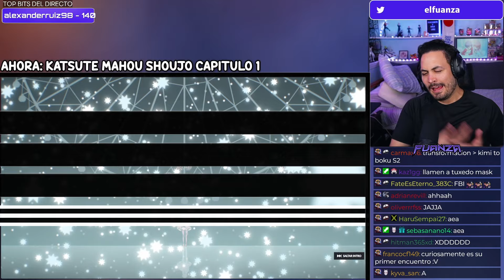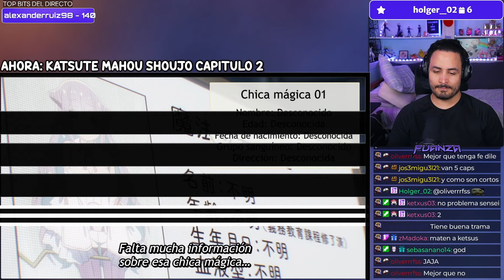😍¡ESTO ESTÁ HERMOSO!💞Katsute Mahou Shoujo Capitulo 1 y 2 REACCION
Hoooola Nakama, hoy les traigo el video de Katsute Mahou Shoujo Capitulo 1 y 2 REACCION!

✦Timestamps✦

00:00 - Saludo y breves comentarios
00:26 - Katsute Mahou Shoujo Capitulo 1 reaccion
12:58 - Katsute Mahou Shoujo Capitulo 2 reaccion
23:26 - Despedida